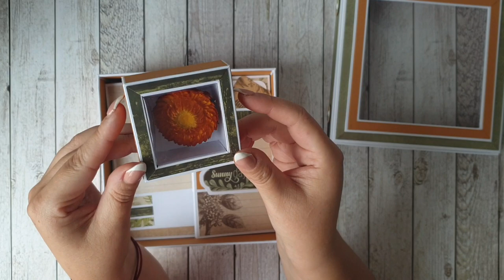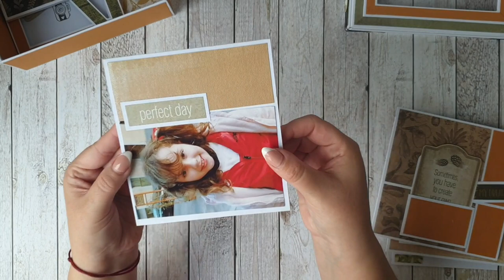Memory Box "Mila"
Inspiration: Scrap and Coffee & Your Book of Memories